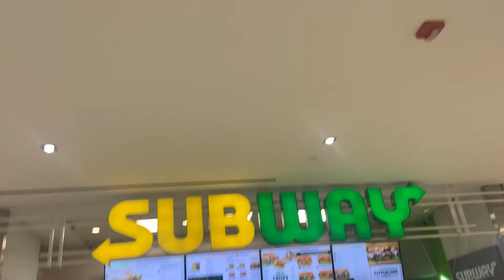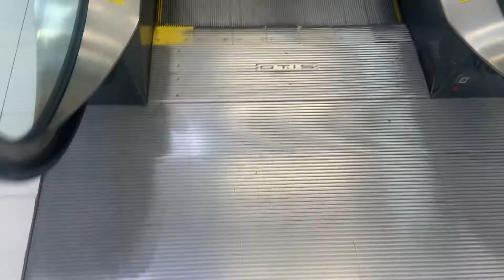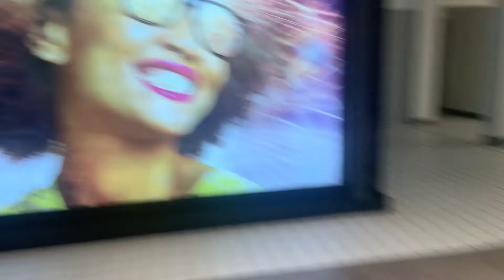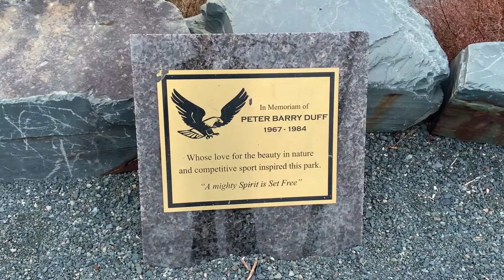Vlog #200 - First Saturday Of April!!!!!!!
(Recorded On April 2nd 2022)

Hey Guys

Today I Relax, Go To The Mall And Go For A Mid Evening Walk